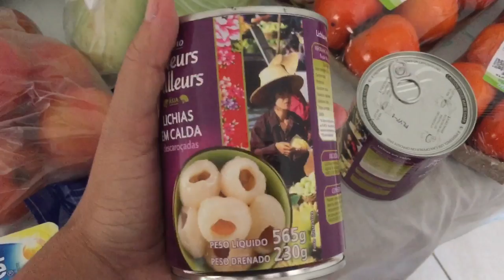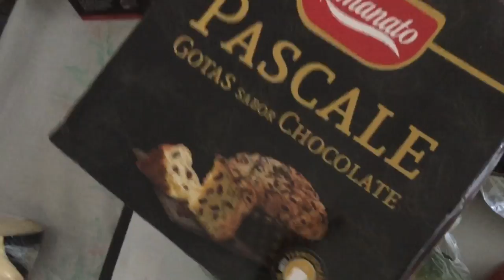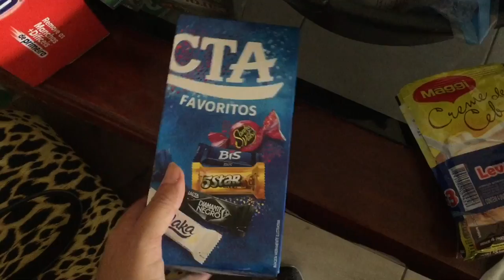COMPRAS DE MERCADO MAIO/2018